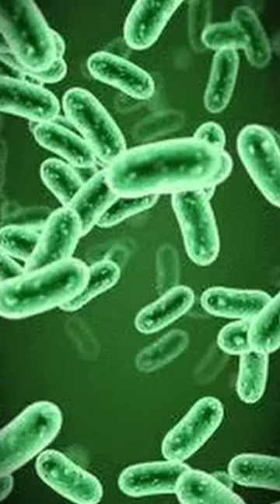Could this be why humans get sick?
🟣Have you ever heard of this hypothesis?